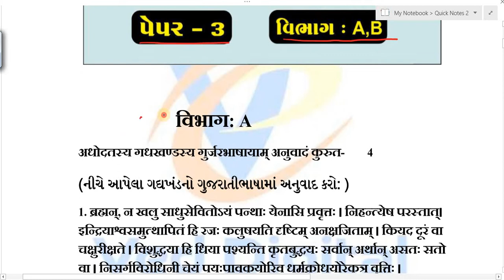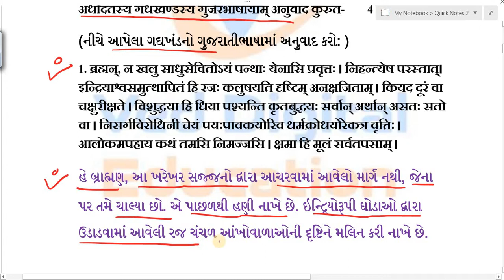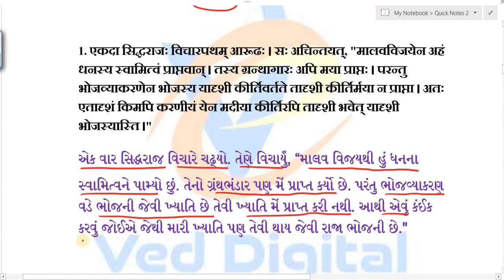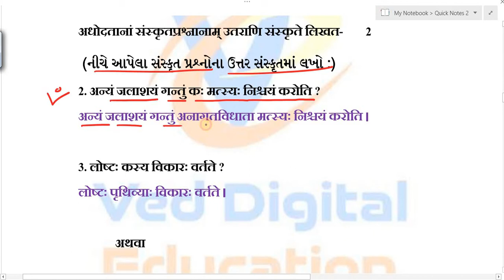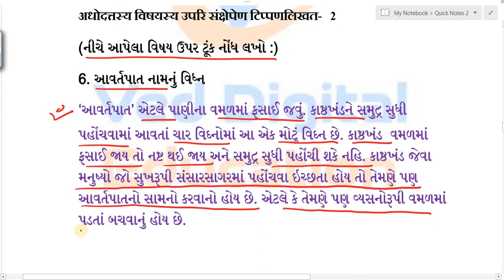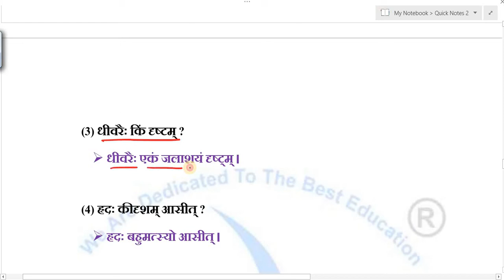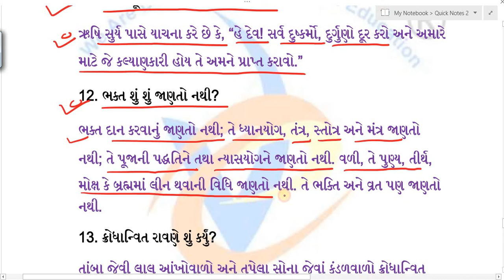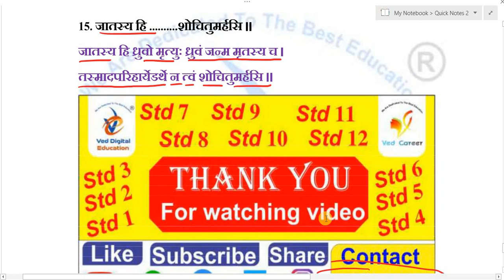Std 10 Sanskrit Gala Assignment Paper 3 2023, Dhoran 10 Sanskrit gala assignment paper 3 2023,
Std 10 Sanskrit Gala Assignment Paper 3 2023,
Dhoran 10 Sanskrit gala assignment paper 3 2023,